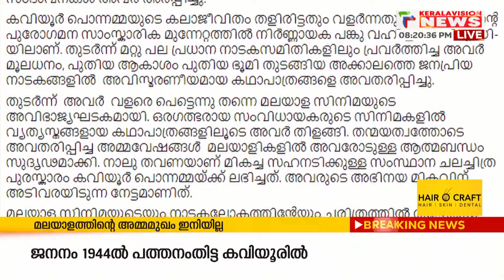കവിയൂര്‍ പൊന്നമ്മയുടെ വിയോഗത്തില്‍ അനുശോചിച്ച് മുഖ്യമന്ത്രി പിണറായി വിജയന്‍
കവിയൂര്‍ പൊന്നമ്മയുടെ വിയോഗത്തില്‍ മുഖ്യമന്ത്രി പിണറായി വിജയന്‍ അനുശോചിച്ചു. മാതൃഭാവമുള്ള കഥാപാത്രങ്ങളിലൂടെ മലയാളികളുടെ ഹൃദയത്തില്‍ ഇടംനേടിയ കവിയൂര്‍ പൊന്നമ്മയുടെ വിയോഗത്തില്‍ അതീവ ദുഃഖം രേഖപ്പെടുത്തുന്നതായി മുഖ്യമന്ത്രി അറിയിച്ചു

About COA